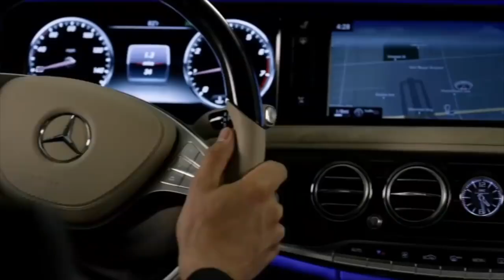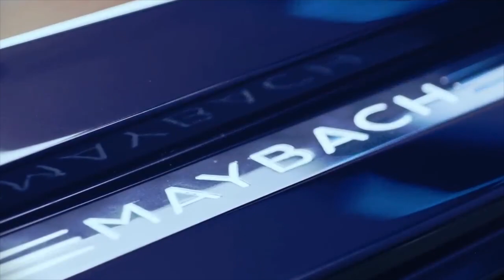Shugar Powers- Askamaya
Askamaya